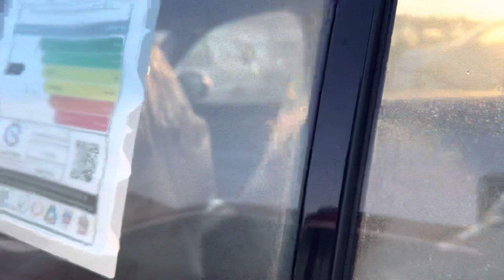جيب قراند شروكي 2023 الجديد كليا بجميع الالوان والفئات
مرحبًا ، شكرًا لمشاهدة مقطع الفيديو الخاص بنا حول
جيب شروكي 2023 الجديد كليا

سنرشدك في هذا الفيديو خلال :
بلد الصنع: أمريكا
الموديل: 2023
عدد الركاب: 5
لون المركبة : MIX
نوع المربكة : جيب شروكي
 جديد كم: جديد كم
السرعة القصوى: كم
V8 V6

0:00 جيب شروكي 2023 الجديد كليا

حول قناتنا
قناتنا تدور حول تجربة القيادة و ومراجعه السيارات . نحن نغطي الكثير من الأشياء الرائعة مثل السيارات الرياضية و السيارات النادرة و السيارة الفخمة - سيارات الدفع الرباعي - السيارات الكهربائية - السيارات المكشوفة ...